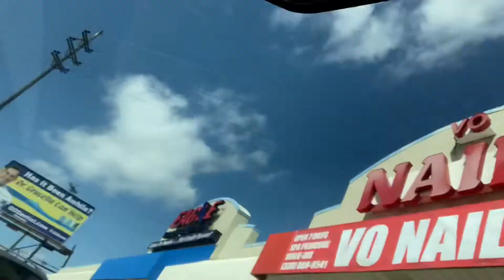FIRST DRIVE WITH ME | getting my nails done 💅❤️